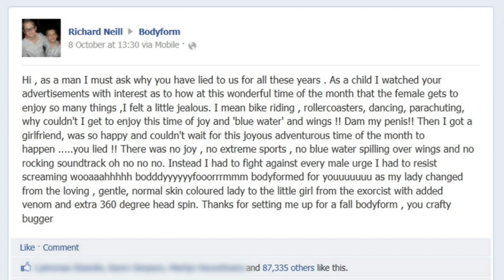Bodyform respond to unhappy boyfriend Richard Neill in a spoof video from CEO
Bodyform respond with a spoof video to Richard Neill, an unhappy boyfriend who posted a complaint on their Facebook page, . Report by Melissa Nathoo.